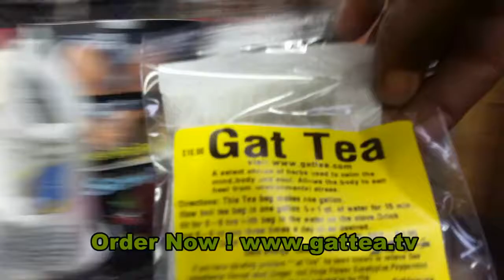Pastor Harrington Lost over 100 Lbs.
100 lbs Gone Plus